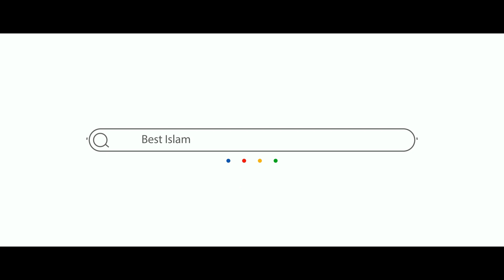ചങ്ങായിയുടെ ഭാര്യ മരിച്ചതറിഞ്ഞ് അവന്റെ വീട്ടിലേക്ക് ചെന്നപ്പോൾ ആ കാഴ്ച കണ്ട് പൊട്ടിക്കരഞ്ഞു പോയി